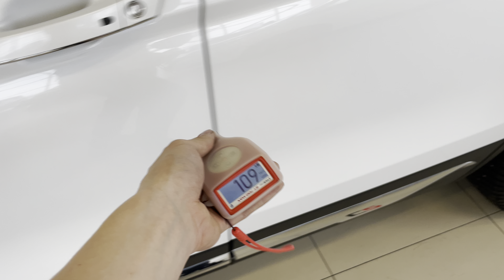Changan CS75, 2020 год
В ПРОДАЖЕ АВТОМОБИЛЬ CHANGAN CS75 2020 года выпуска!!!
Автомобиль в отличном состоянии!!!
Дв.1800, АКПП, ПОЛНЫЙ ПРИВОД!!!
Полный эл. пакет,
Противотуманные фары,
Кнопка START-STOP,
Эл. привод зеркал,
Эл. ручник,
Корректор фар,
Мультимедиа,
Мультируль,
Подогрев передних сидений,
Парктроники,
Повторители в зеркалах,
Режим AUTO HOLD,
Климат контроль,
Кондиционер,
Система помощи при спуске,
Кожаный салон чистый, ухоженный,
Литые диски,
Хорошая зимняя резина,
Спойлер,
Рейлинги,